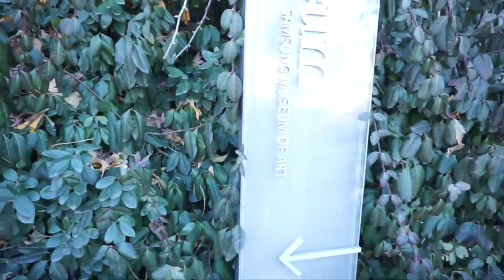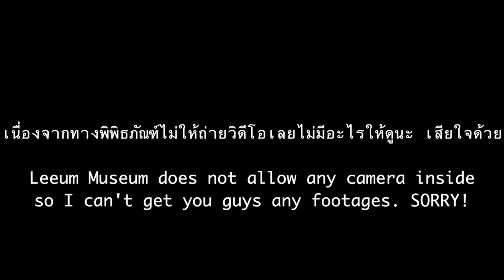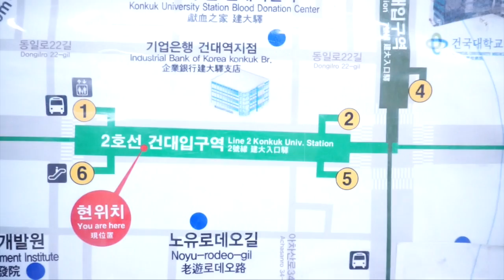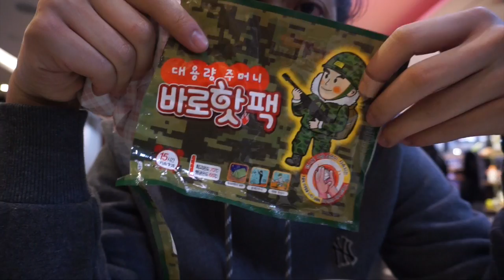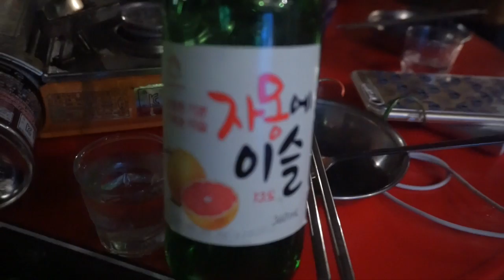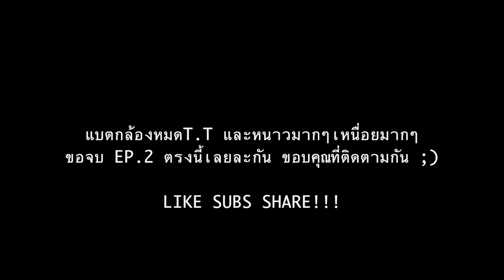SEOULO PROJECT EP.2 Seoul Around เดินไปบ่นไป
Timeline สำคัญๆของวันนี้
0:00 Intro
3:08 Leeum Museum
7:47 เดินทาง+แวะกินของจุ่มข้างทาง
11:20 ห้าง Common Ground
16:04 ddp (ทุ่งดอกไม้LED)
19:05 ช้อปปิ้งๆที่ห้าง Hello apM
24:34 โซจูกับเพื่อนๆ
26:30 Outro

Seoulo Project (โซลโล่)
เป็นการเที่ยวเกาหลีครั้งแรกและเดินทางไปคนเดียว ทุกๆเช้าผมจะเปิดสมุดไกด์แล้วก็ลิสที่ๆอยากไปในวันนั้นตอนนั้นเลย และทุกๆคนที่ผมเจอที่นั้นคือความบังเอิญ+ความโชคดี มันทำให้ทริปครั้งนี้มีสีสันมากขึ้น

ขอบคุณทุกคนที่เข้ามาดู บันทึกการเดินทางของผม :333
ใช้ชีวิตให้มีความสุข คิดเป็นและอยู่ให้ได้

BIG THANKS